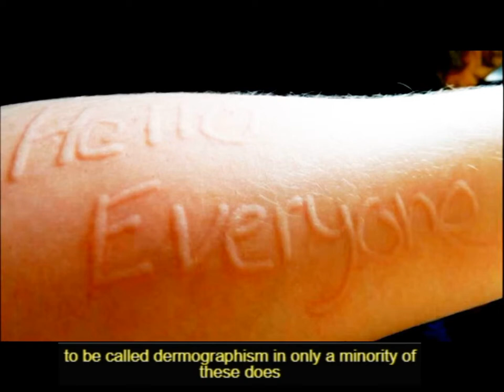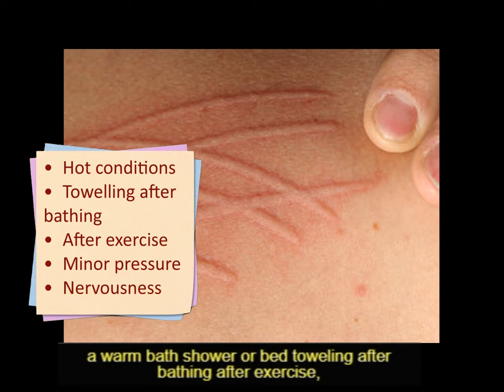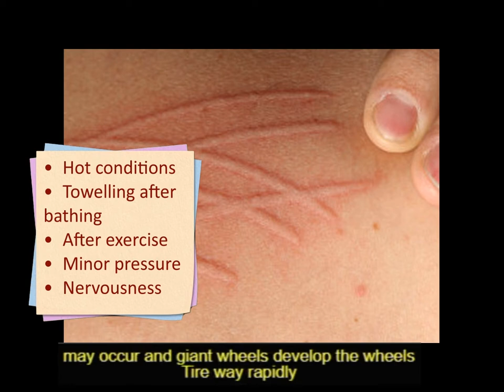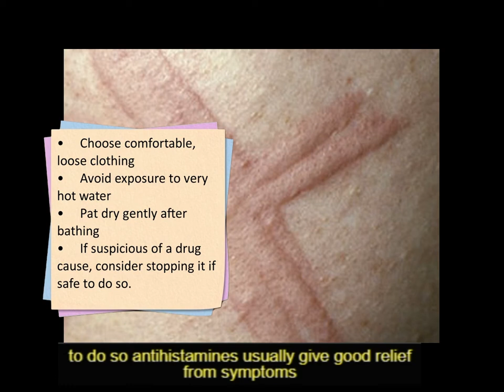Dermographism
Dermographism is an exaggerated wealing tendency when the skin is stroked. It is the commonest form of physical or chronic inducible urticaria. It is also called dermatographism, dermatographia and dermatographic urticaria.
In 25–50% of normal people firm stroking of the skin produces first a white line, then a red line, then slight swelling down the line of the stroke, and a mild red flare in the surrounding skin. In 5% of the population, this response is exaggerated enough to be called dermographism. In only a minority of these does it cause any symptoms.

"dermographism nhs"
"dermographism pictures"
"white dermographism"
"living with dermographism"
"symptomatic dermographism"
"dermographism autoimmune disease"
"dermographism diet"
"is dermographism genetic"